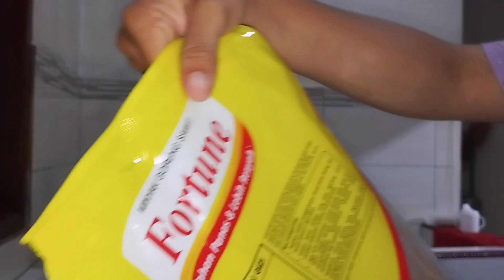CEMILAN ENAK SORE INI ‼️Gorengan Ubi nyah Kriuk Renyah Jago banget bikinan istri